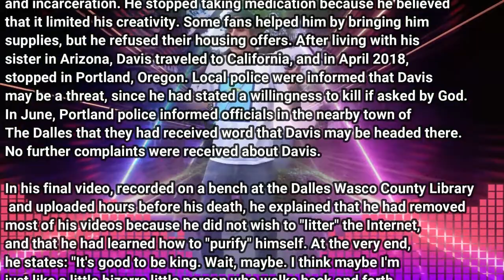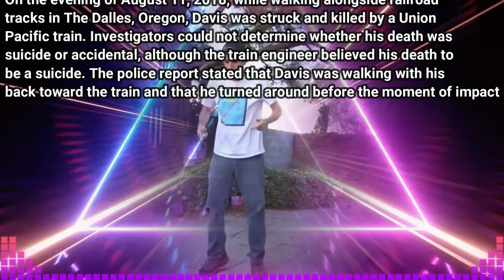Terry A. Davis was an Outkast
...and he loved to dance.

RIP you legend!